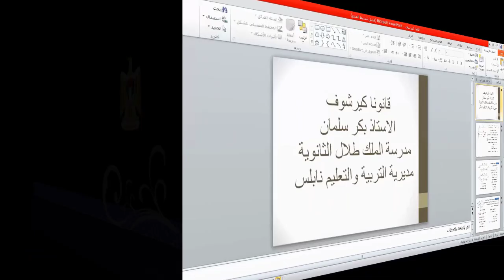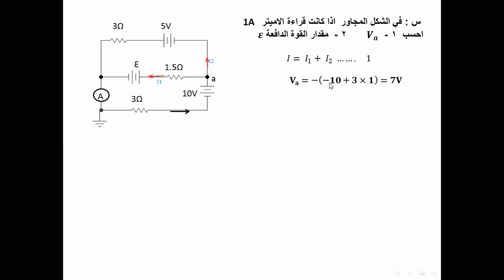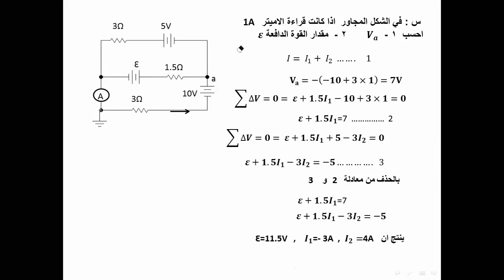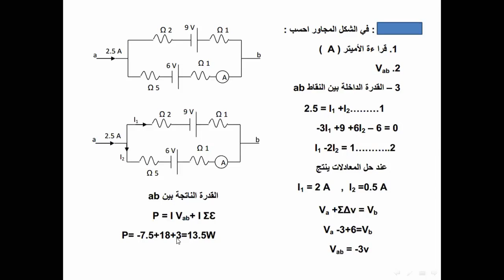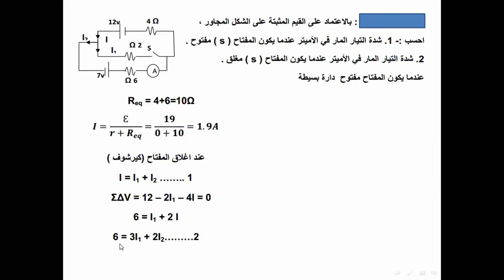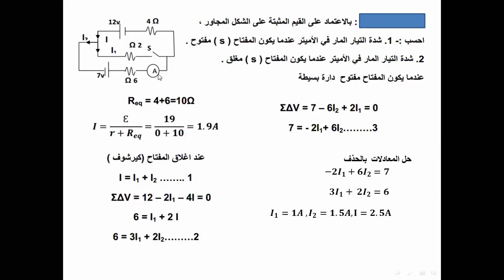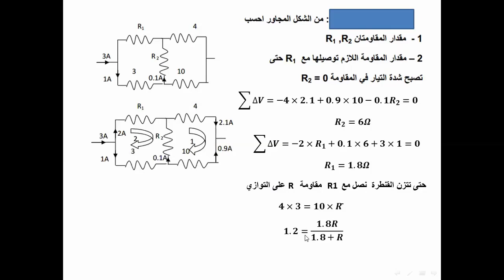حل أسئلة على قانون كيرشوف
الصف الثاني الثانوي العلمي - حل أسئلة على قانون كيرشوف